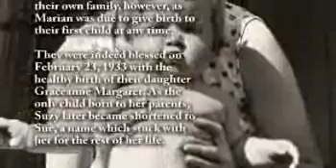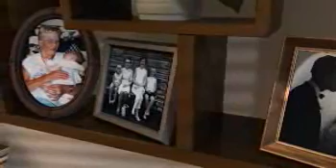Graceanne "Sue" Scheele - Life Story Digital Video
Life Story Funeral Homes present the life of Graceanne "Sue" Scheele of Grand Rapids, MI. To read the obituary of Graceanne "Sue" Scheele, to read the full Life Story, or to leave a memory or comment, please